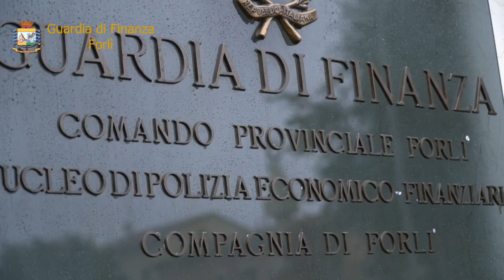Forlì: clienti truffati dal proprio commercialista per oltre 2,5 milioni di euro.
Forlì, 2 marzo 2020